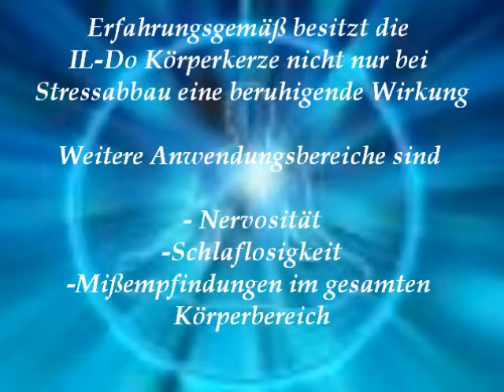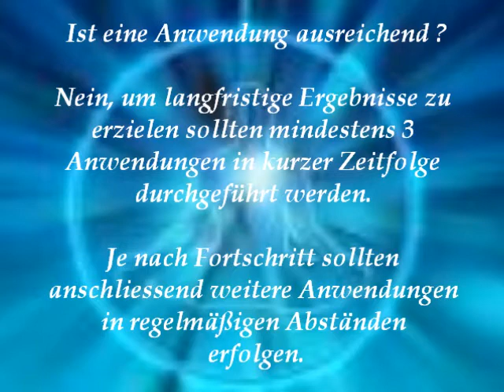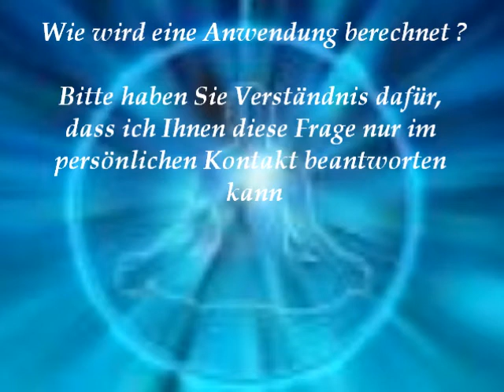IL-Do Körperkerzen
Sehen Sie hier ein kleines Informationsvideo über die Anwendung der IL-Do Körperkerzen, nähere Informationen finden sie